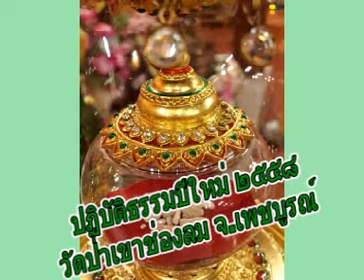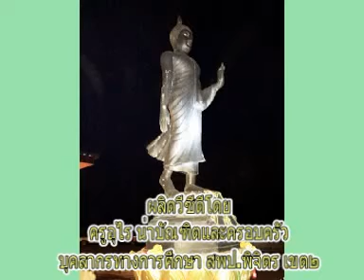ปฏิบัติธรรมปีใหม่ ๒๕๕๘ วัดป่าเขาช่องลม จังหวัดเพชรบูรณ์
ปฏิบัติธรรมปีใหม่ ๒๕๕๘ วัดป่าเขาช่องลม จังหวัดเพชรบูรณ์ เทศนาหลวงปู่เหรียญ วรลาโภ วัดอรัญญบรรพต ต.บ้านหม้อ อ.ศรีเชียงใหม่ จ.หนองคาย